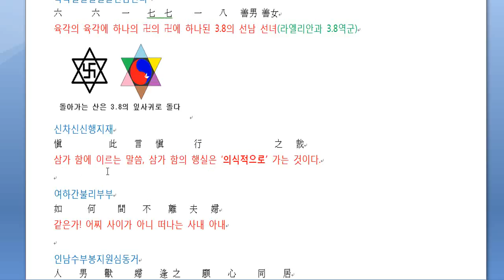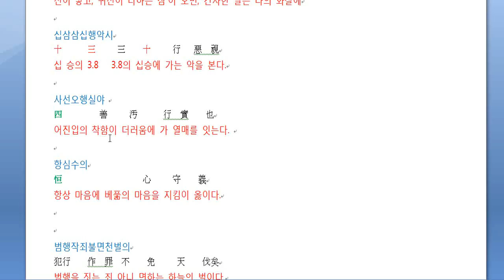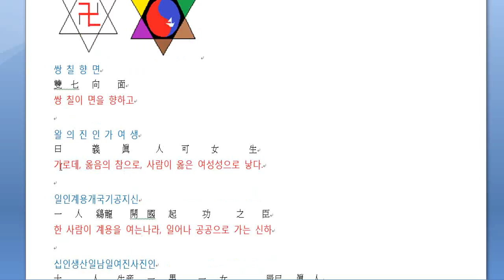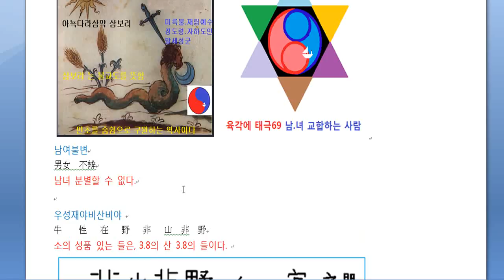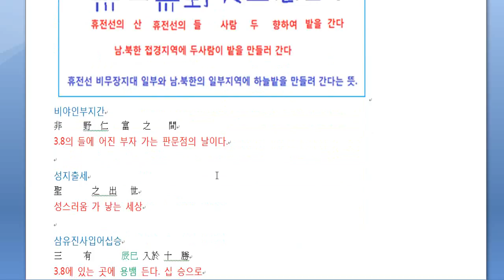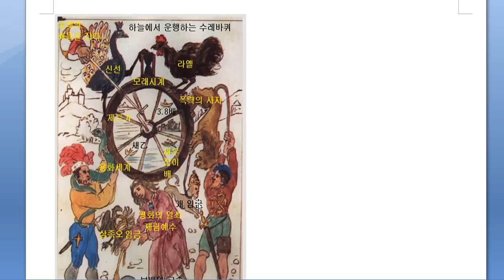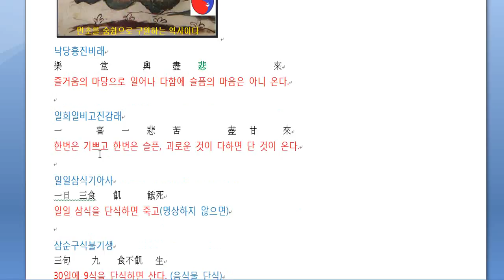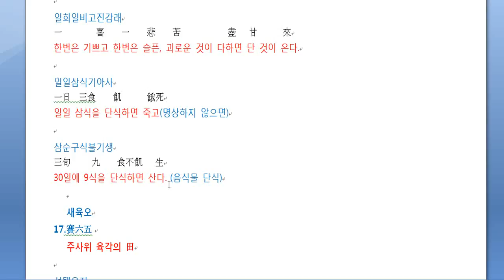남사고 예언서 - 가전